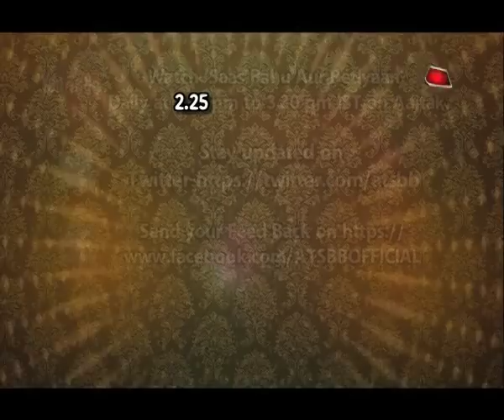Pooja Singh's Wedding Diary!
Checkout Pooja Singh's (Diya Aur Baati Hum's Emily) Wedding Diary..